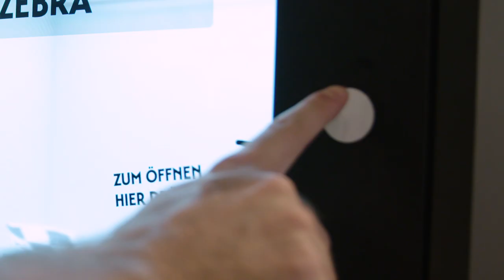True Chicken Grab 'n' Go Station install using CDS Transparent LCDs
True Chicken decided to completely revolutionise their new fast food chain with their flagship store bringing a whole new magical and unique dining experience to their customers.

A technical vision realised by the incredibly talented production and graphics company Lux & Zebra and equally as impressive programming company Lints GmbH, utilising CDS’ transparent LCD technology to its full potential.